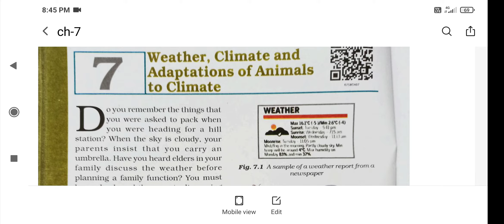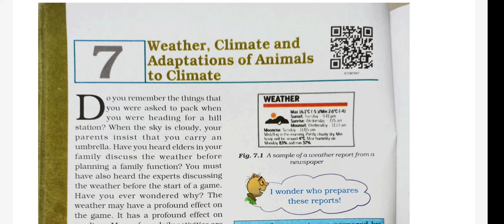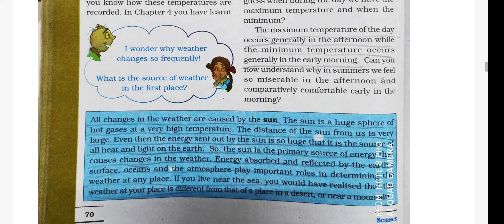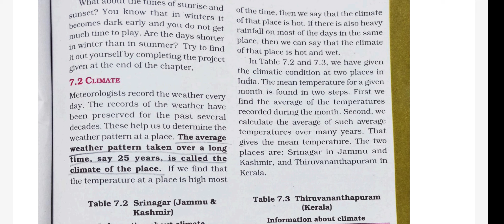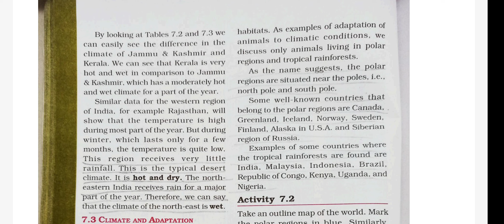Grade-7, Science, Ch-7, Weather climate and adaptations of animals to climate (part-1)